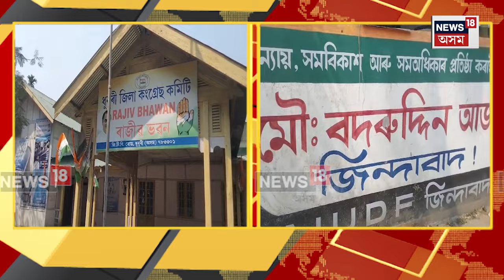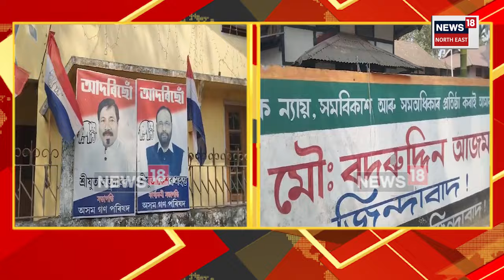Dhubri constituency News | নিৰ্বাচন সমাগত যদিও ধুবুৰীত নাই কিয় কোনো দলৰে নিৰ্বাচনী কুজকাৱাজ ? N18V